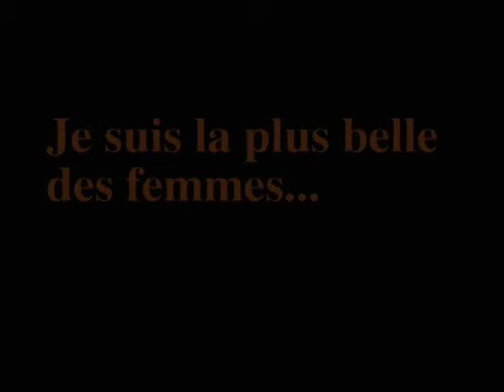je suis la plus belle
performed by Fabienne Audeoud filmed by Josef Krammhöller